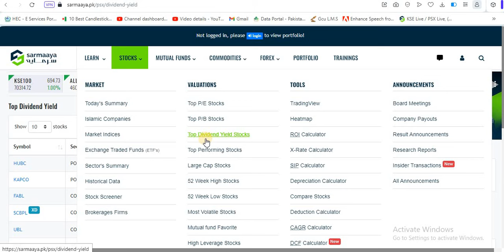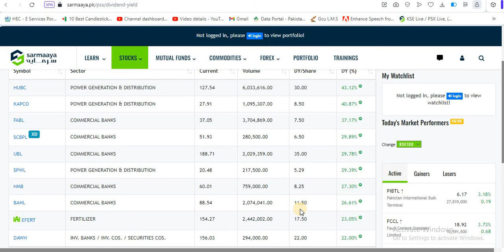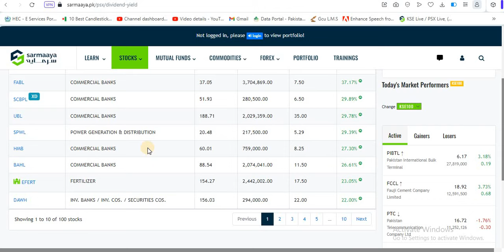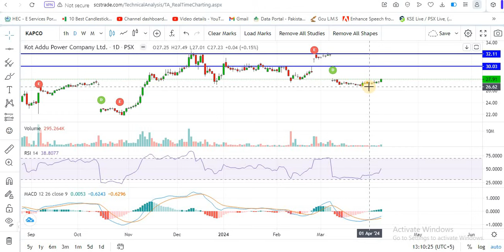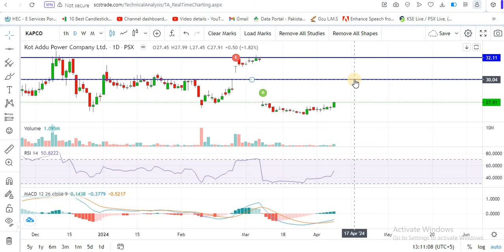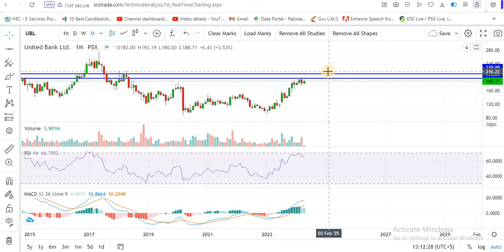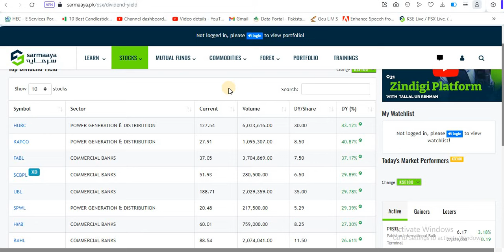PSX | PSX Top 10 Dividend Yield Shares | Pakistan stock market analysis